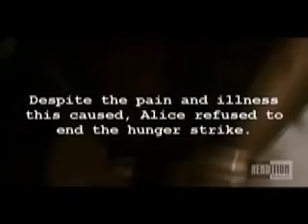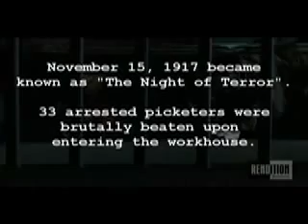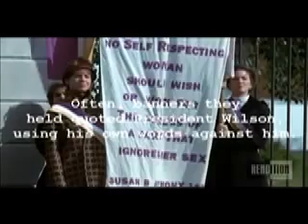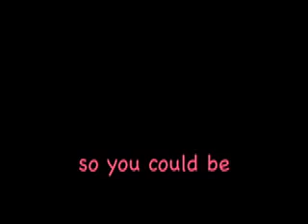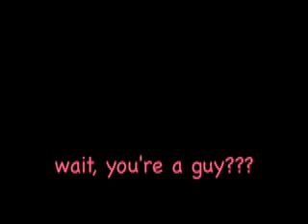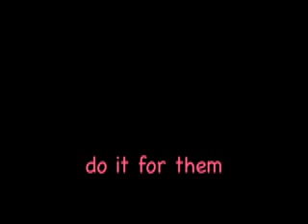what's up Tuesday??? VOTE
I made this vid in the hope that all of my HUM students would say "of course I'm planning to vote!"

I borrowed the "Iron-Jawed Angels" clips from another YouTube vid